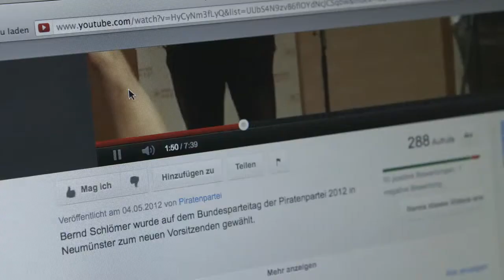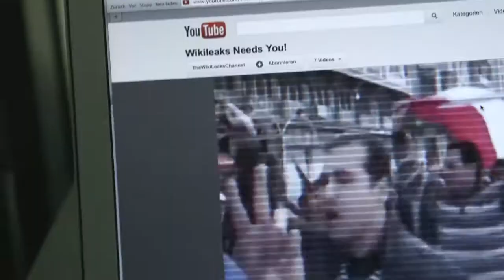Trailer: Die moderne Informationsgesellschaft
In der Commerzbank im Dialog Veranstaltung am 8. April 2014 diskutieren die Podiumsteilnehmer über die Herausforderungen, die die moderne Informationsgesellschaft an Politik und Wirtschaft stellt. Hier ist der Trailer zum Thema.